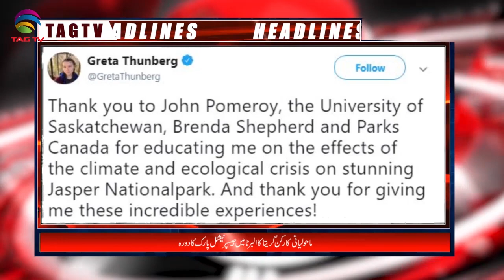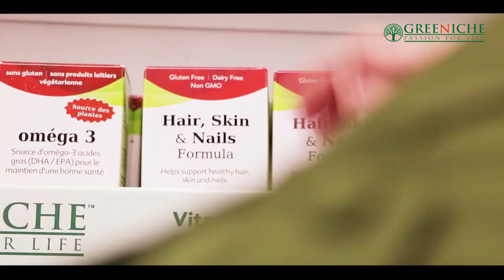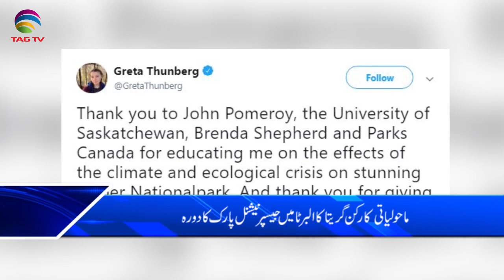Canada & International News Bulletin Hindi/Urdu -27 November, 2019